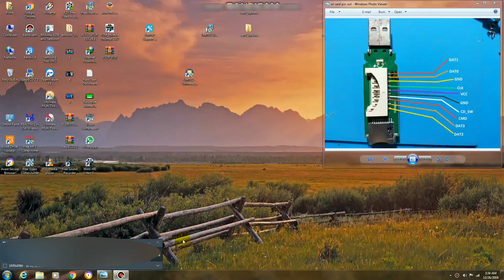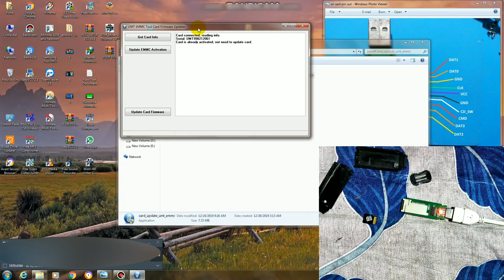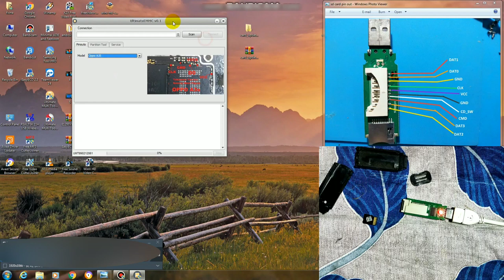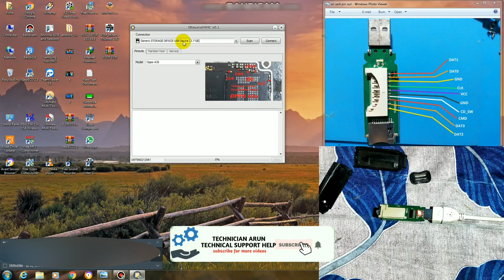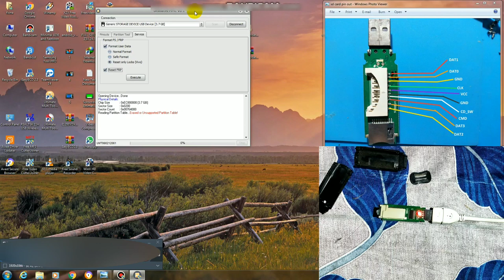UMT EMMC ISP TOOL V.01 100% work sd card reader / HOW TO USE UMT EMMC ISP TOOL V.0.1 / UMT EMMC TOOL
arunlanjewar@paytm If a customer has a mobile bill, then only unlock his mobile and remove his FRP lock, otherwise legal action can be taken against you, if the mobile is stolen, then do not break its lock.
UMT EMMC TOOL WORKING MRT AE EMMC TOOL HARDWARE 100% WORK / UMT EMMC TOOL vs MRT EMMC TOOL
UMT dongle connect to PC
Internet  connect your PC
उसके बाद umt emmc अपडेट टूल को ओपन करना है
Card update firmware क्लिक करना है
UMT EMMC ACTIVATION करना है
Umt खारिद्दने या ACTIVATION ke लिए
नीचे लिंक दिया है
UMT EMMC ISP TOOL
UMT EMMC ISP TOOL 100% work sd card reader
UMT EMMC ISP TOOL ACTIVATION
umt tool buy contect
I BALL CARD READER ONLINE AMAZON
OFFLINE RATE KAM HAI 350 se 450 TAK MIL JAYEGA